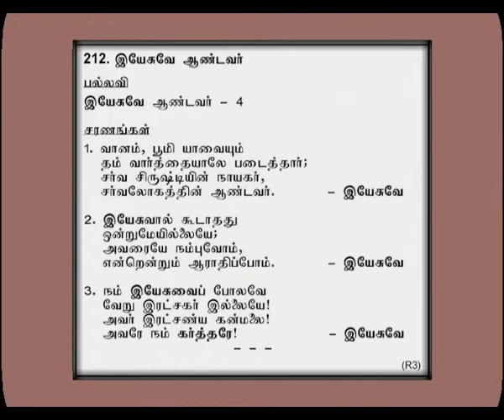2010 09 13, இயேசுவே ஆண்டவர், இயேசுவே ஆண்டவர். வானம், பூமி யாவையும் . . .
Yesuveh Andavar, Vanam Boomi Yavaiyum Sirushtithar 2, Shekina Tamil AG Church, Qatar.